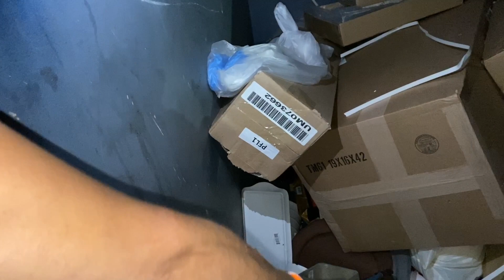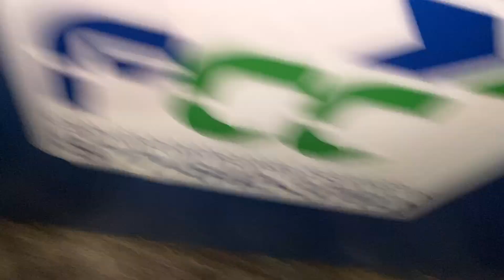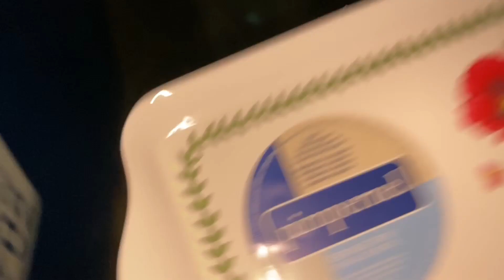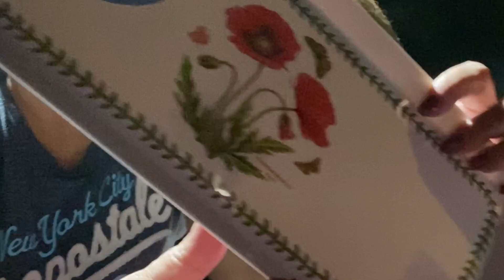Melhor LIXOO Tenesse ou Flórida COM a Jekriza ❤️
Vamos lá ver o que a Jessica achou!

ESPERO QUE GOSTEM DO VIDEO DE HOJE!

Edy J. Pyles Realter

Conexao Global

Beijao e ate o proximo video!